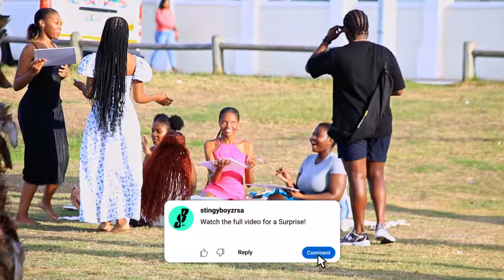Will You Be My Sidechick... IN PORT ELIZABETH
Title: "Will You Be My Sidechick... IN PORT ELIZABETH? 😄 | Social Experiment 2024"

Description:
😄 Join us in this lighthearted social experiment as we explore reactions to a playful question: "Will You Be My Sidechick... IN PORT ELIZABETH?" This experiment is conducted with respect and aims to spark laughter and curiosity, showcasing the diverse responses and perspectives of people in a fun setting.

🌟 Witness the surprises, humor, and genuine interactions that unfold as we engage with individuals in Port Elizabeth. Through this experiment, we celebrate diversity and highlight the joy of spontaneous connections.

Filming Equipment:
[Include a list of the camera, microphone, and other equipment used]